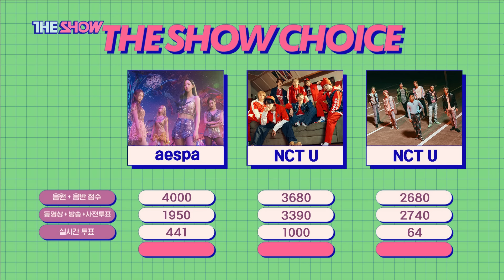NCT U(엔시티 유), THE SHOW CHOICE! [THE SHOW 201208]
엔시티_유, 더 쇼 초이스
NCT_U, THE SHOW CHOICE

The K-POP